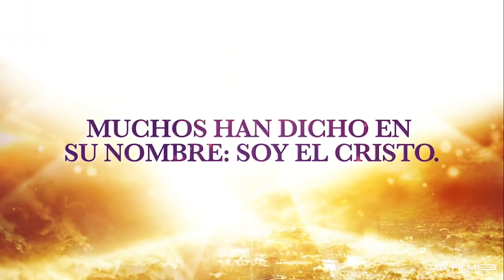QUINTA NOCHE DE CAMPAÑA DISTRITO EL BOSQUE / CRISTO VIENE ¿ESTAS PREPARADO? PARTE 2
QUINTA NOCHE DE CAMPAÑA DISTRITO EL BOSQUE / CRISTO VIENE ¿ESTAS PREPARADO?DUO JIREH /MARIACHI MISIONEROS DEL REY